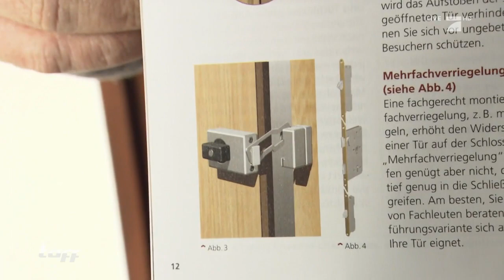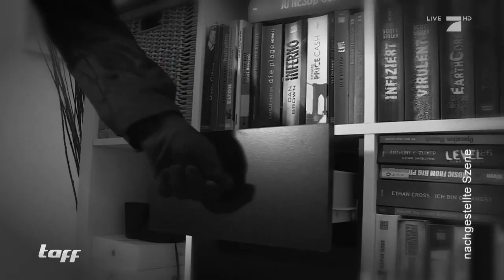So macht ihr euer Zuhause einbruchsicher | taff | ProSieben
Die dunkle Jahreszeit lockt die Einbrecher wieder aus ihren Nestern. Allein im vergangenen Jahr wurden 150.000 Wohnungseinbrüche in Deutschland gemeldet. Im Video erfahrt ihr, wie ihr eure vier Wände vor Langfingern sichern und schützen könnt.